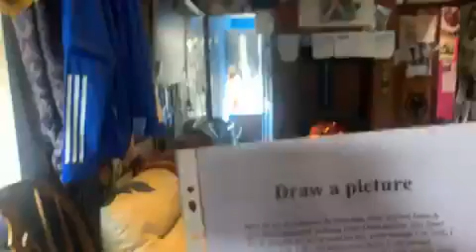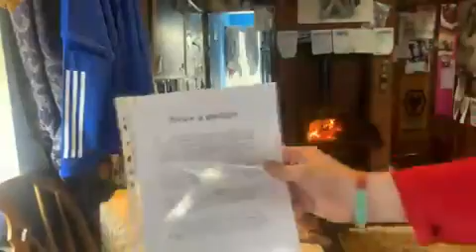Draw a picture 14 04 2007 Poem I wrote for Reallifedreamsmybook